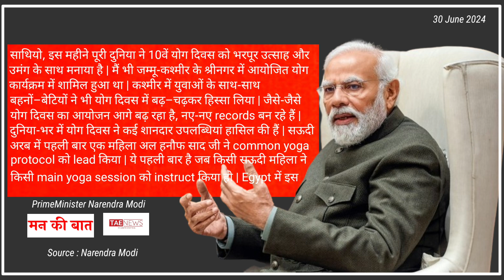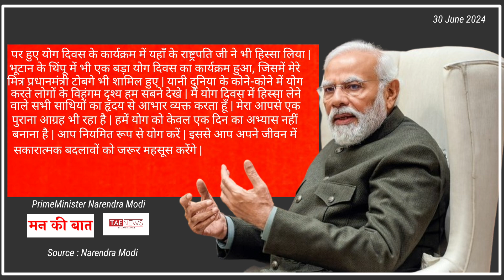मन की बात 6 : विश्व भर में आयोजित हुए योग दिवस पर कार्यक्रम ।